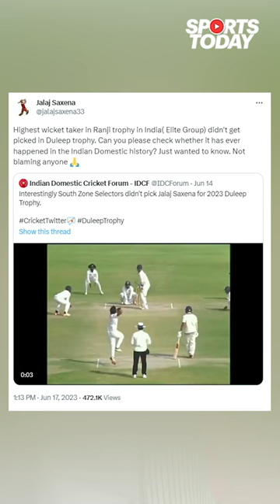Jalaj Saxena furious over Duleep Trophy snub | Sports Today